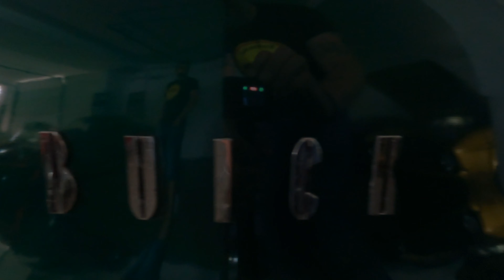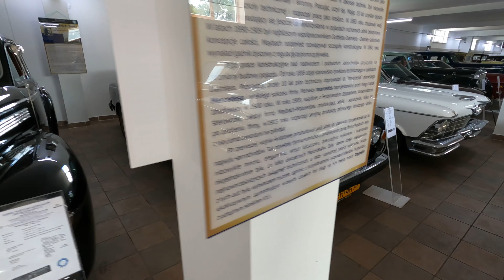II Zlot Charytatywny Oldtimery Dzieciom - Jasienica Rosielna 10 lipca 2022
Rzeszowskie Oldtimery
Fundacja Pomocy Dzieciom im. S. Bieńczak
Muzeum Samochodów Zabytkowych
@Rzeszowskie Oldtimery